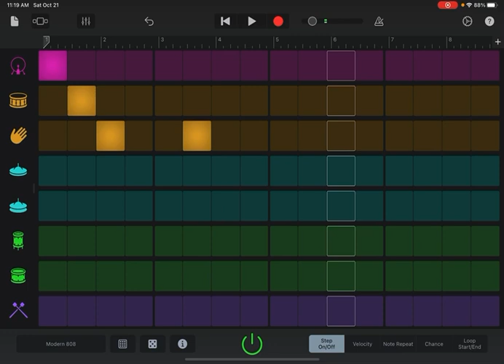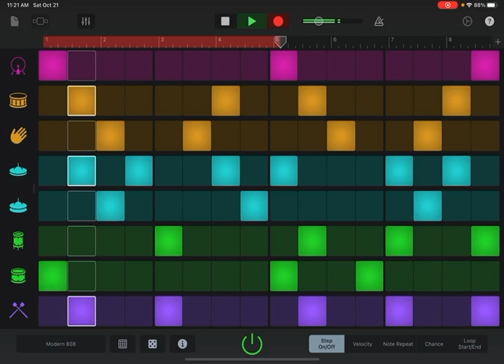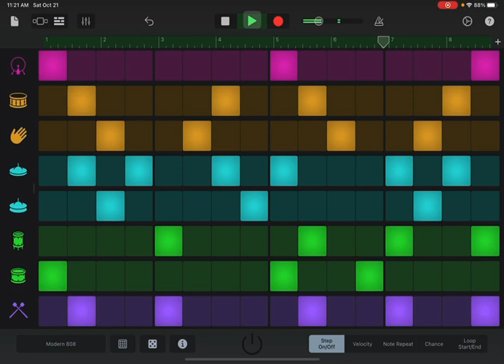Fun Beat in GarageBand :O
I just did this little beat in GarageBand in the Beat Sequencer option for the drums. The type of beat sequencer I used is Modern 808.

Yes you could use this in your Show/Video/Game/Whatever, Just make sure to credit me by pacing this piece of text in your description or credits:

You CANNOT claim this as your own creation. It would be unfair to everyone.

If you have further questions, ask me in the comments below. I will respond to as much as I could.